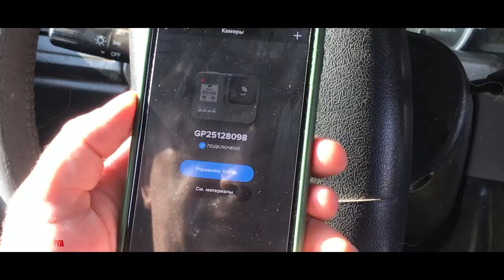Совы из подземелья. Полная версия. (+бекстейдж)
Наконец-то собрали финальный ролик о семье домовых сычей, выбравшей для выведения своего потомства очень необычную, даже по сычиным меркам, нору.

В главной роли: Домовый сыч, он же Little owl, он же Athene noctua (лат)
В эпизодах снимались: Заяц-русак (European hare), хохлатый Жаворонок (Crested Lark), Удод (Hoopoe), скворец (Common Starling), Суслик малый (Ground squirrel) и какой-то козёл (koz'el).

Нора с сычами была обнаружена в пригороде г. Симферополя. Нашли мы её, как и несколько других нор, "по голосу". Уж что-что, а звуки молодых сычей, просящих еду, мы выучили наизусть. Учитывая особенность расположения норы, мы и приняли решение попытаться поснимать её на экшн-камеру. Получилось на наш взгляд, очень интересно.

Съемки велись 5 дней (вечеров), с 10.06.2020 г. по 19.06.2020 г. В последний день мы рискнули поснимать не только на экшн-камеру. В последующие дни малышня уже настолько окрепла и разлеталась, что при выходе из норы, они уже не задерживались возле неё, а вовсю перемещались по окрестностям. Пришло время учится им охотится самостоятельно, так что мешать им в это время не желательно.

Учитывая что мы уже опубликовали 6 небольших роликов с этих съемок, (плейлист "Совы из подземелья" мы постарались использовать в финальном клипе только новые сюжеты. Благо видео было отснято столько, что даже с учетом этого финального ролика, осталось ещё достаточно материала, для окончательных "штрихов" к съемкам. Так что, как говорится: продолжение следует. Но это не точно.

Все звери и птицы, показанные в ролике, были сняты параллельно съемкам сычей, в окрестностях норы. Так что их смело можно отнести к биотопу гнездовия домового сыча.

Особенно порадовал и удивил суслик, который вырыл нору буквально в нескольких метрах от норы сычей. Сейчас с малым сусликом в Крыму большие проблемы: две колонии, которые мы знали, пустуют уже второй год. Так что увидеть его в этом месте было приятным сюрпризом.

Техника используемая при съемках:
экшн-камера GoPro 8 Black
экшн-камера Xiaomi
пауэрбанк Xiaomi
Фотоаппарат Nikon D500
Объективы Nikkor 200-500 f/5,6

Ну и в заключение, маленькими буквами:
Честно говоря никогда не думали в эту сторону, но вот сейчас, после того как мы начали пытаться разнообразить свои съемки, у нас возникла необходимость приобрести квадрокоптер, для того что бы делать наши ролики о Крымской природе ещё более зрелищными и интересными. Так что, если есть неистребимое желание помочь развитию канала, то вот страница где вы можете задонатить некую сумму.

Коптер который мы хотим приобрести: DJI Mavic Mini Combo